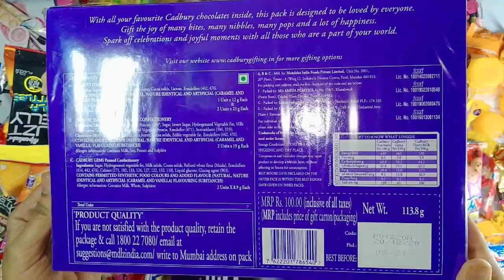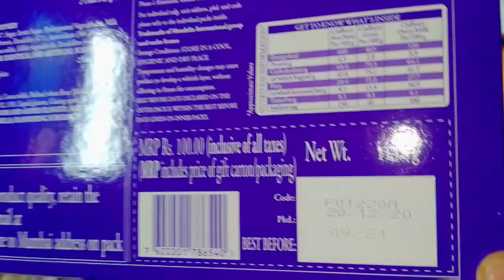New Cadbury celebration pack unboxing in 2021 RS 100 pack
The video is for enjoying and entertaining purpose keep watching keep enjoying and entertaining. thank you so much